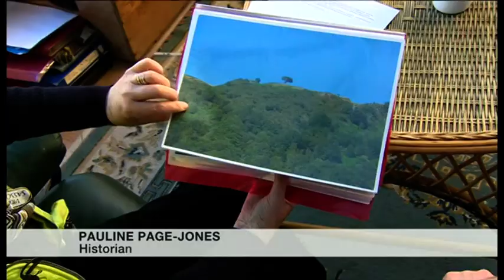Lonely Tree BBC Breakfast 14 03 2014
Report on Llanfyllin's Lonely Tree and how the local community has come together to try and save this 200 year old beloved Scots Pine that stood on a hilltop overlooking the small Welsh town for generations, after high winds blew the tree down in February.

Donations to the Lonely Tree fund can be made online using PayPal or through a bank account - details are on the Llanfyllin